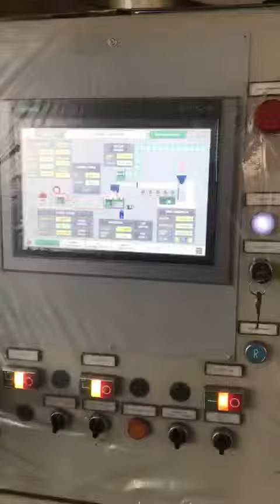Dipiemme Air Bubble film line 2